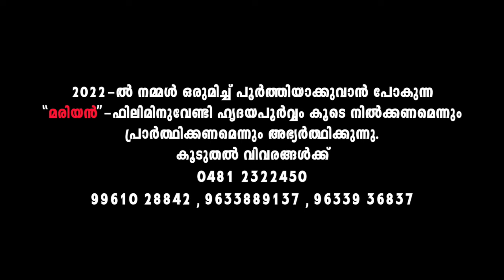AA DIVYAGANAM | Malayalam Christmas Carol Song | Wilson Piravom | Jacob Chacko | SANTACLAUS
Malayalam Christmas Song AA DIVYAGANAM SNEHAGANAM sung by Wilson Piravom  written and composed by Jacob Chacko from the album SANTACLAUS.

🔔 TURN ON THE BELL ICON on the channel for our latest release!
♪ Album : Santaclaus
♪ Song : Aa Divyagaanam
♪ Lyrics & Music : Jacob Chacko
♪ Vocal : Wilson Piravom
♪ Orchestration : Madhu Paul